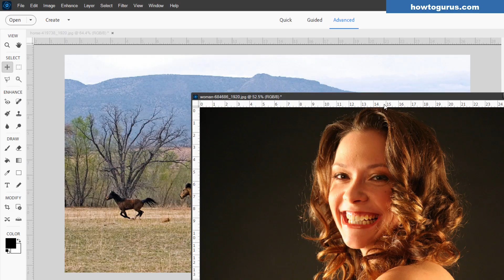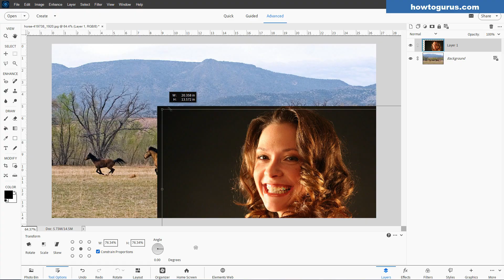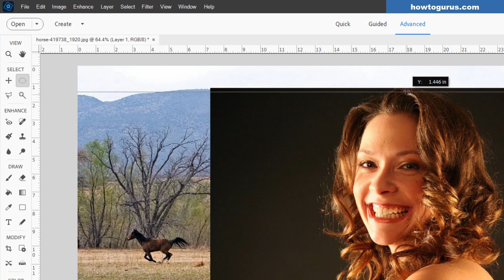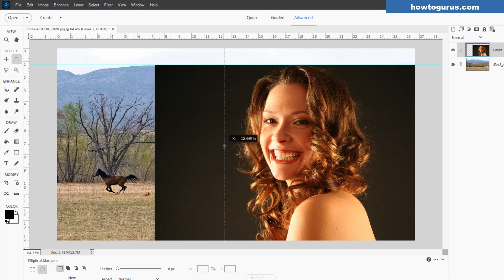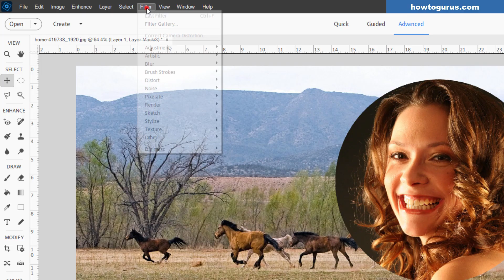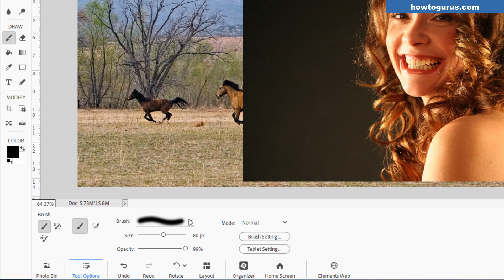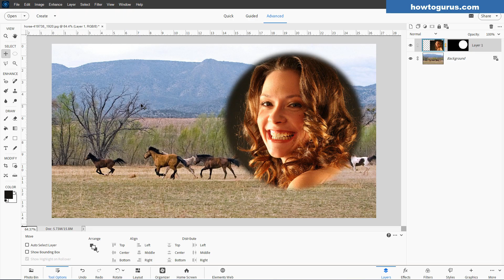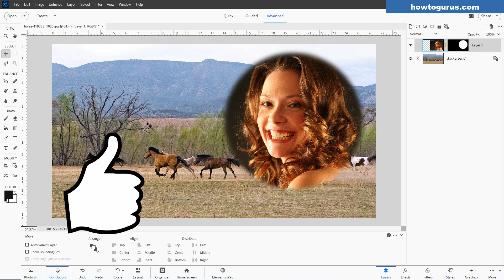The SECRET to Perfect Soft-Edge Photo Blends in Adobe Photoshop Elements!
Want to blend one photo seamlessly into another without harsh cutouts? In this Photoshop Elements tutorial, I show you the secret trick to creating perfect soft-edge blends using layer masks and Gaussian blur. Whether you’re making a creative photo collage, adding a person into a background, or designing smooth transitions, this step-by-step guide will help you master professional photo blending in minutes!
🎨 What You’ll Learn:
• How to add one picture into another with clean edges
• Using layer masks the right way in Photoshop Elements
• Creating a round soft-edge mask for natural blending
• Adding Gaussian blur for a smooth transition effect
• Tips to make your photo composites look realistic and polished
📌 This works in Photoshop Elements 2025 and earlier versions, so no matter which version you’re using, you can follow along.

Perfect for:
• Small Business, Side Hustles, Gig Economy
• Product photographers
• Brand designers
• Social media creators
• Anyone editing in Photoshop Elements!
✅ No plugins or extra software needed — this is all built into Photoshop Elements!

Chapters:
00:00 The SECRET to Perfect Soft-Edge Photo Blends in Photoshop Elements!
00:29 Combine Images
01:25 Make Selection and Layer Mask
02:56 Feather the Edge
03:17 Fix Mask
04:29 Get My Photoshop Elements Course
04:48 Like and Subscribe